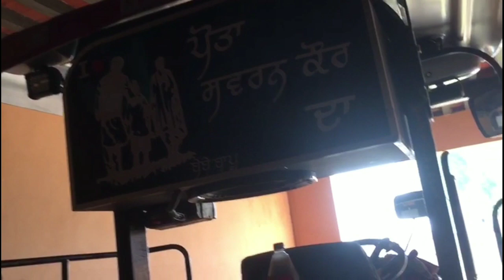Fake kuki Electronics music system // shopping with mom//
Super seeder trail
Da new Tractor new